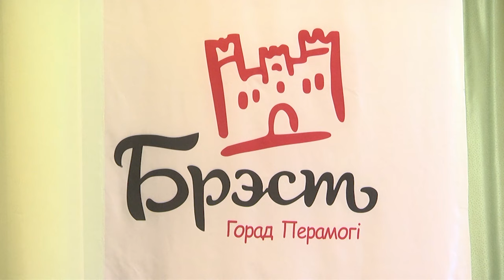2024-02-15 Республиканский праздник «Молодёжная столица»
В Бресте с 15-ого 17-ое февраля проходит республиканский праздник «Молодёжная столица». Молодежная столица – это статус, который присуждается городу сроком на один год, в течение которого он получает возможность продемонстрировать свою приверженность современной молодежной культуре, реализовать лучшие практики по развитию социальной, экономической, политической активности молодежи. На этот раз эстафету от Новополоцка принял Брест. В город с богатой историей на три дня съехались порядка 400 молодых людей со всей Беларуси. Какие мероприятия запланированы в рамках республиканского праздника и какие наша съёмочная группа уже посетила, узнаете в первом сюжете выпуска.
*Наши контакты:*
✅Телефон горячей линии:
54-63-67